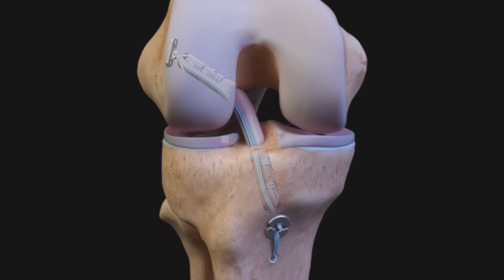Arthrex ACL Reconstruction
Arthrex ACL Reconstruction Animation.